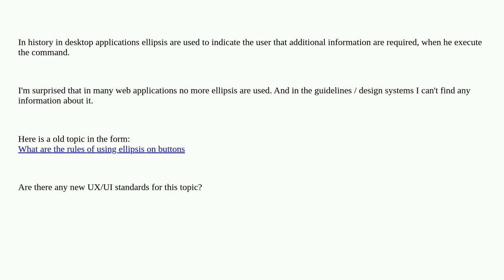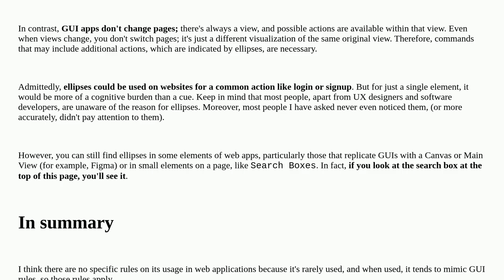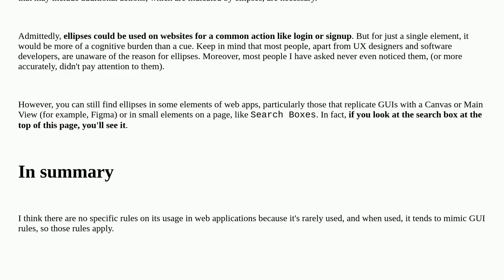Ux: Using ellipsis for commands in web applications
Using ellipsis for commands in web applications

A special thanks goes out to the awesome community

  labels usability buttons guidelines